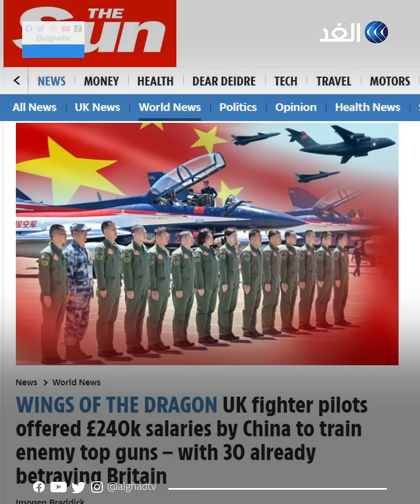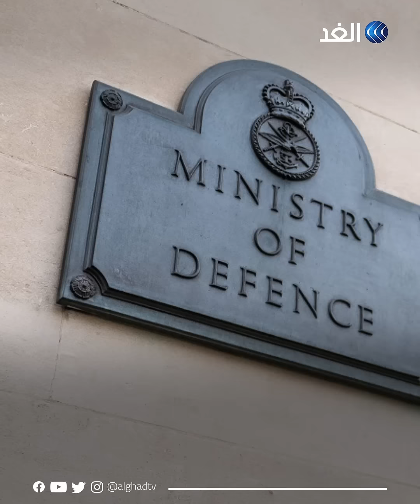الصين تجند الطيارين البريطانيين مقابل مبالغ مجزية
الصين تجند الطيارين البريطانيين مقابل مبالغ مجزية.. هل تواجه بريطانيا خيانة من قبل طياريها لصالح بكين؟